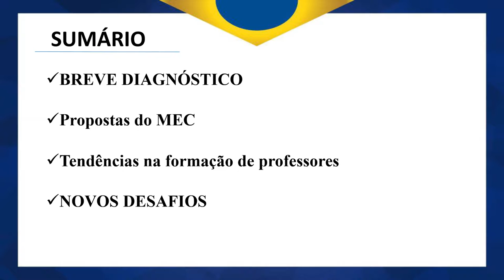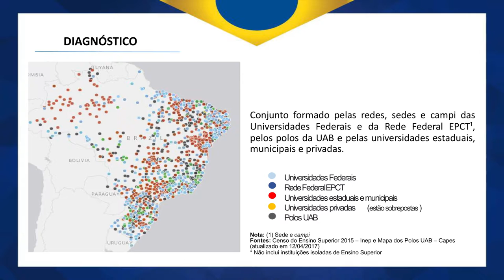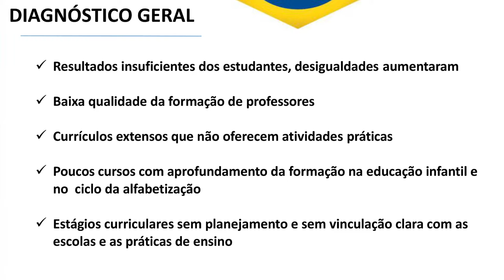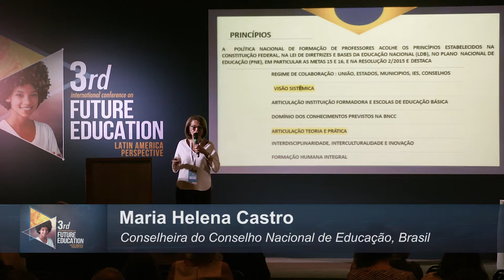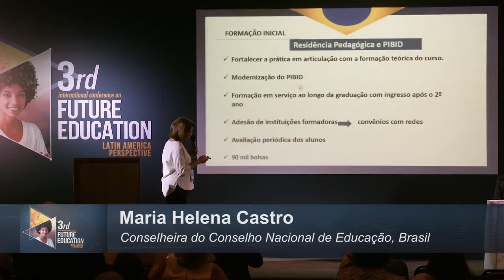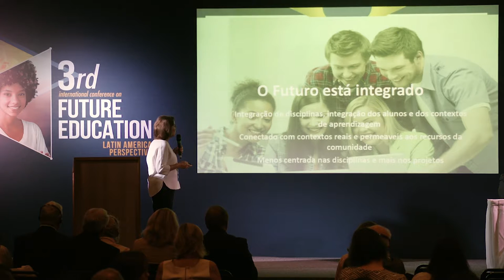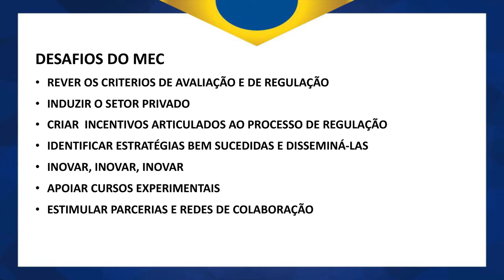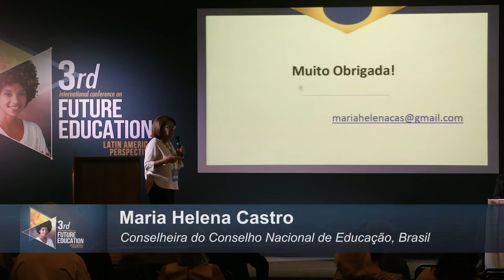Teacher Training for Basic Education | 3rd Intl. Conference on Future Education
Title of Panel: Teacher Training for Basic Education
Chair: Roberto Guimarães Boclin, President, International Academy of Education
Speaker: Maria Helena Guimarães de Castro – Counselor of the National Council of Education, Brazil